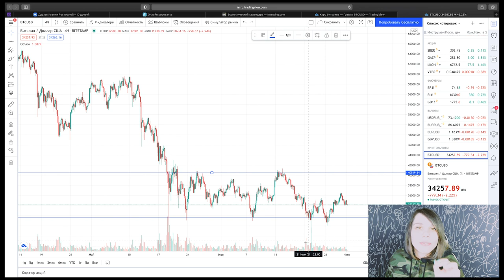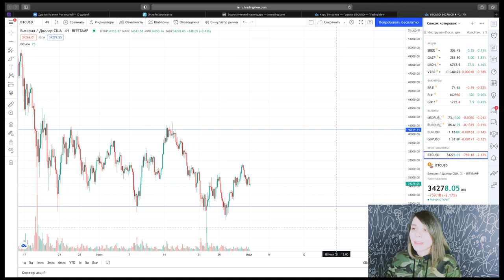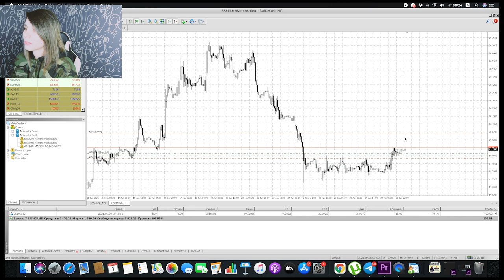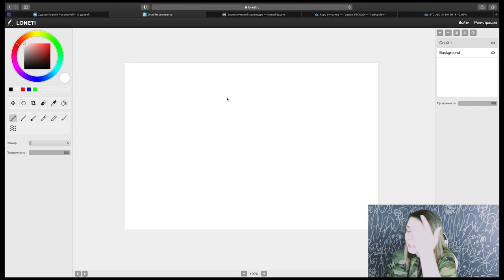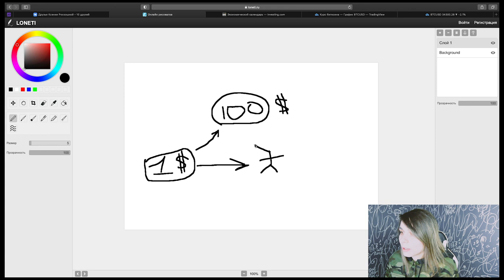Кредитное плечо - ПРОСТЫМИ СЛОВАМИ, ТРЕЙДИНГ на BINANCE для НОВИЧКОВ